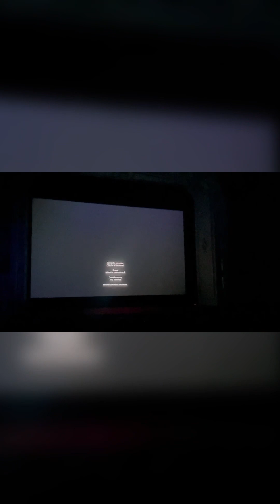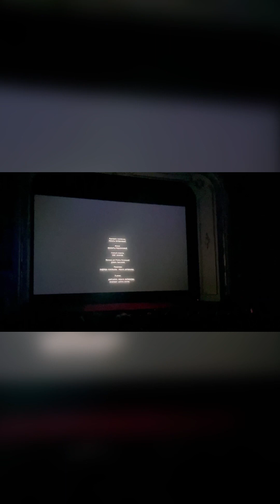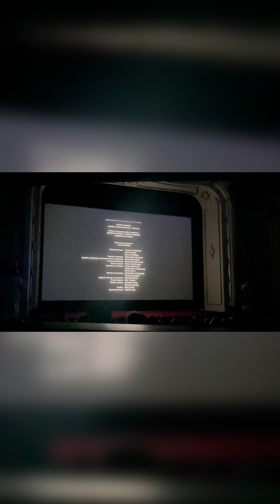Ретроспективный показ фильма «Северный ветер» (Рига, Splendid Palace, 17.09.2023) Рената Литвинова